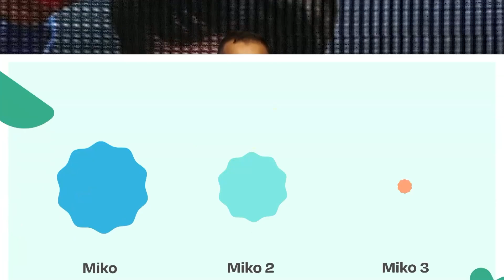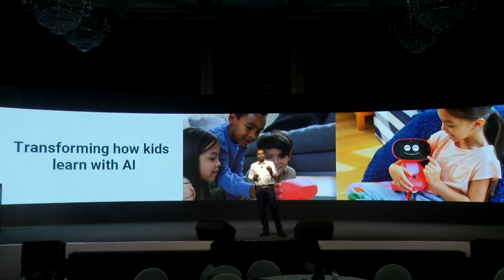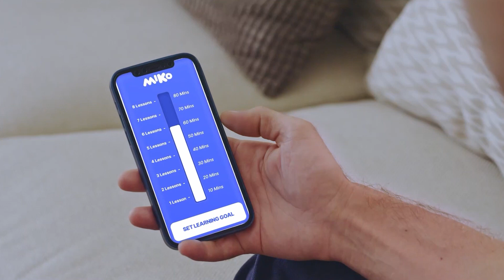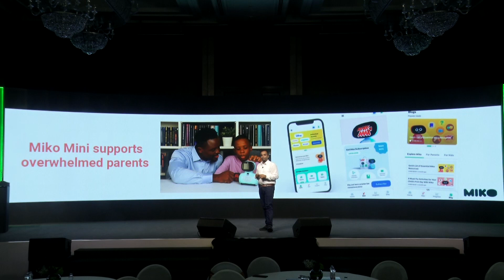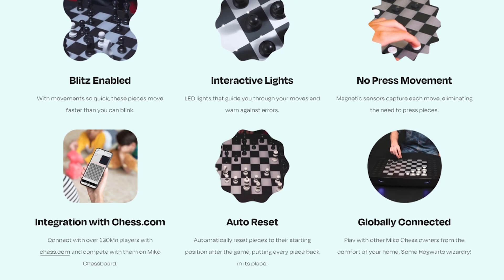Miko Robot | Unveiling of Miko Mini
From humble beginnings to groundbreaking milestones, join us on a journey of innovation! 🌍🚀 Today, we're thrilled to introduce to the world our latest creation: The Miko Mini– the future has arrived.